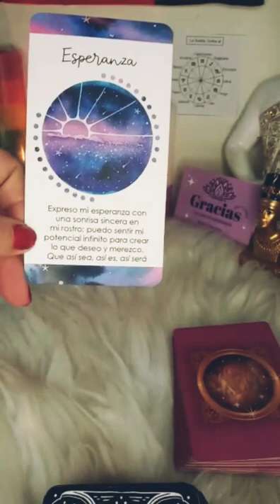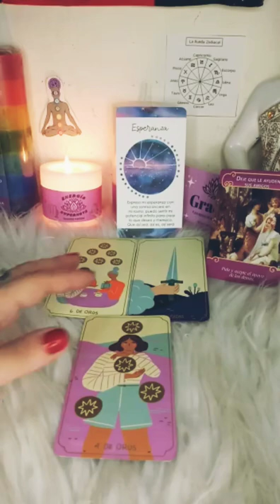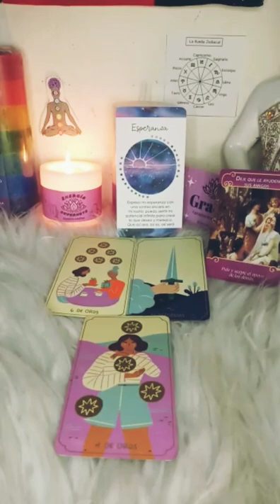♊🙈🙉 GEMINIS personaespecial 🥰3RA SEMANA AGOSTO horoscopo oracle rider tarotamor almagemela 💜